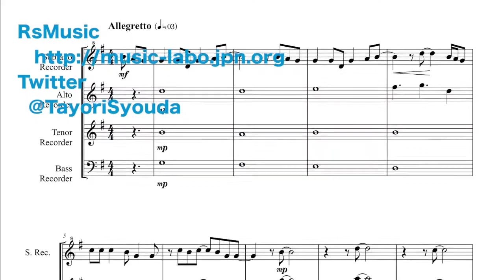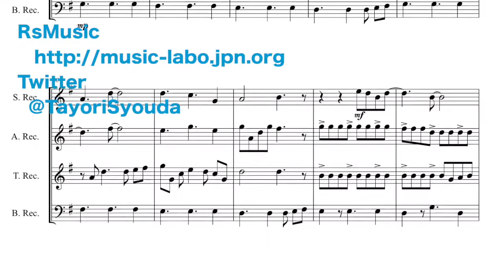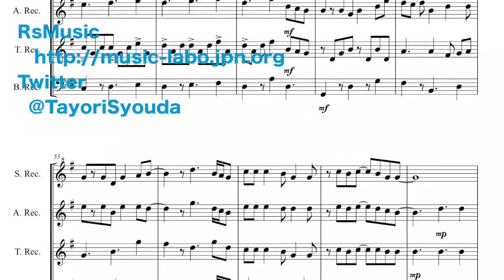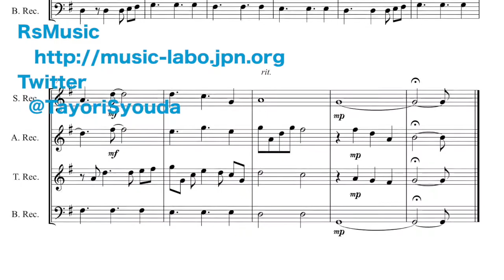桜坂（福山雅治）リコーダー四重奏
福山雅治の『桜坂』をリコーダー四重奏に編曲しました。
少し物悲しい歌詞も春の麗かさに透かして見るととても淡い美しさが出るんだなぁとなんだか感動しながら編曲しました。ソプラノでよく歌いながらポップス特有の３：３：２のリズムをよく感じて演奏できたらと思います。

○編成
ソプラノリコーダー、アルトリコーダー、テナーリコーダー、バスリコーダー

荘田頼
twitter【@TayoriSyouda】